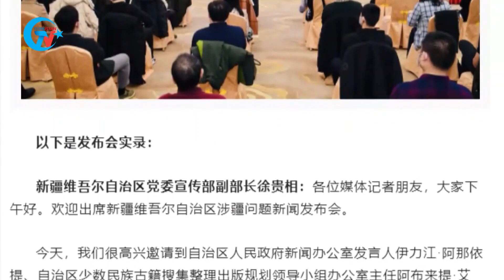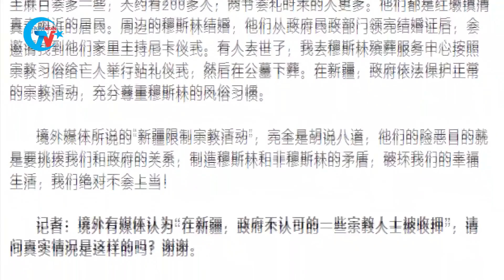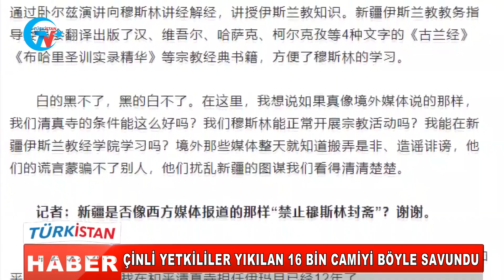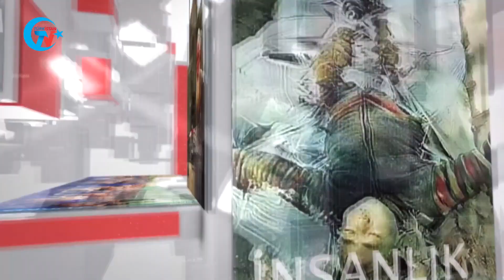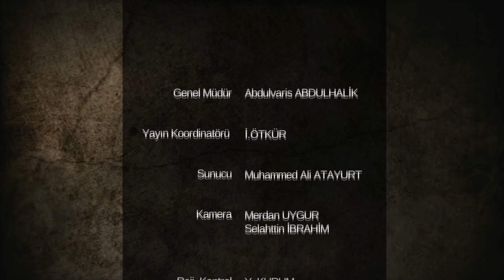GÜNÜN HABERİ: UYGUR KANAAT ÖNDERİ ABDÜLKADİR YAPÇAN DAVASINDA SONA GELİNDİ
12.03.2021 Doğu Türkistan Haber Bülteni.

YouTube Kanalımız: Türkistan TV
Facebook Sayfamız: Turkistan Press